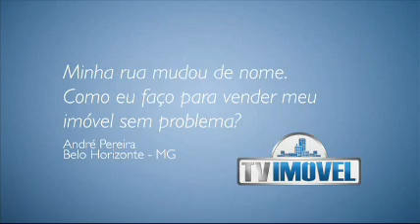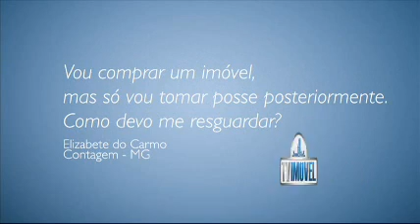ProgramaTV Imovel - Entrevista Alessandro Faria - Dicas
O Programa TV Imóvel trouxe no quadro tira dúvidas o consultor imobiliário Alessandro Faria que trouxe informações sobre transmissão de bens.